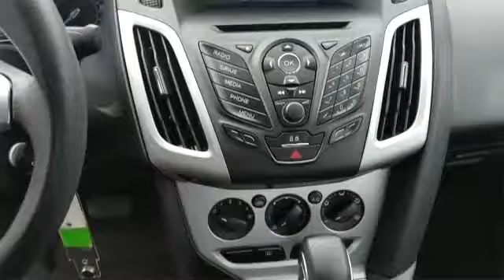2014 Ford Focus SE Sayville, Patchogue, Smithtown, Bay Shore, Port Jefferson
2014 Ford Focus SE Sayville, Patchogue, Smithtown, Bay Shore, Port Jefferson